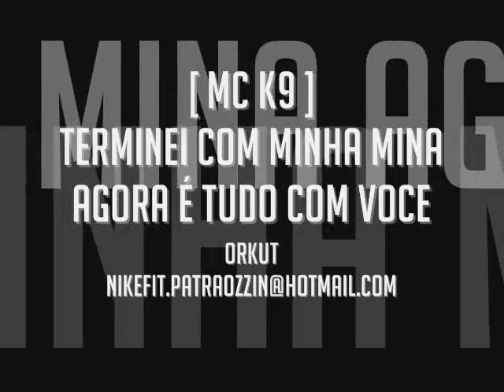Mc K9 - Terminei com minha Mina agora é Tudo Com voce ♫